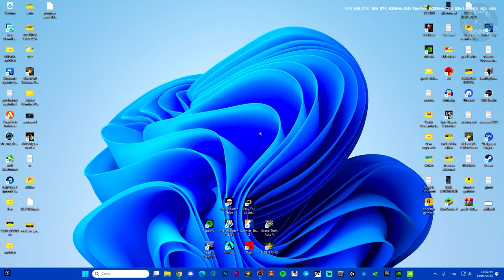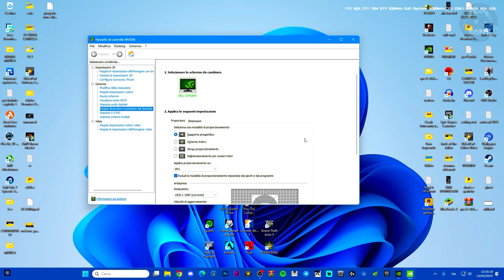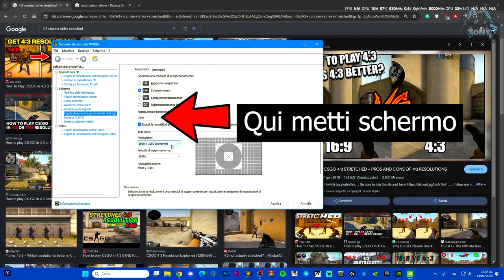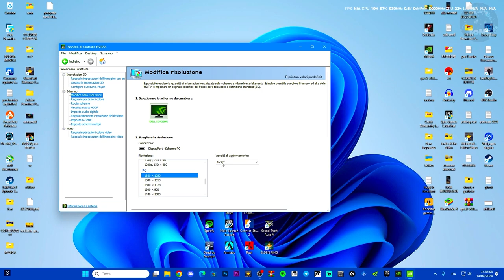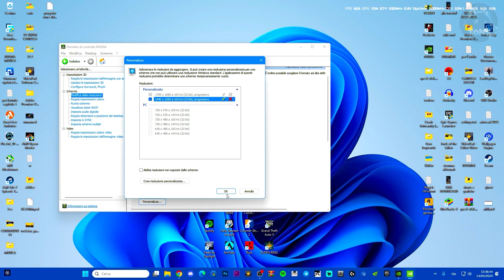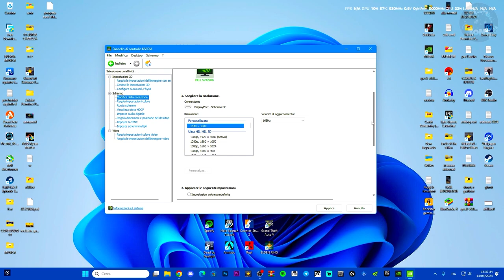Come risolvere "RISOLUZIONE DESKTOP E PROPORZIONE DELLO SCHERMO INTERO + STRETCHED SUL MONITOR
MIO REFCODE:563685ph1

PC:
MOBO: B450 GAMING PLUS
CPU: R5 3600
GPU: 1660 SUPER
RAM: 16 GB
CASE: 4000D AIRFLOW CASE CORSAIR

VIDEO TUTORIAL
               GAMES---TECH---MICROSOFT